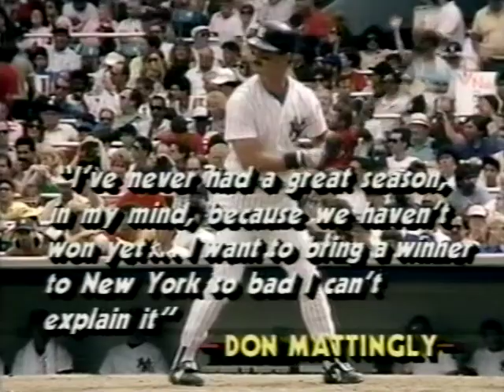Detroit TIGERS at New York YANKEES 8/1/87 Original NBC Broadcast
Original NBC Game of the Week Broadcast with Vin Scully and Joe Garagiola (missing most of the btm 9th inning) this is the most recent addition to my MLB archives provided from a viewer Chris to our Phenia Film MLB YouTube page /site who previously had this game recorded/digitalized straight off the original Betamax recorded tape converted to a DVD, and  was kind enough to send this game off original masters. and now added to the archives. this game was also recently  restored /remastered with some frame rate and slight color/contrast corrections and now making its Youtube debut (other than bits n pieces of this NBC game of the week I've seen on YouTube
Starting pitchers Frank Tanana for Detroit and recent Columbus call up Dennis Rasmussen (filling DL Rickey Henderson spot on the roster) for New York. As Detroit coming into the game have lost to New York have 3 straight but the The Tigers take control of the game and take an early 1-0 lead  in the first inning scoring  a RBI Double from Kurt Gibson knocking in Lou Whitaker (with 4 hits on the day) from third as Tigers starter Frank Tanana pitches a perfect first three inning with a lot of off speed pitches keeping the Yankee hitters off balance until a Don Mattingly single in 4th for the Yankee first hit of the game a solid single to center.
Lou Pinella brings in 5 pitchers in the game including Charles Hudson in the top of the 7th as he faces his first two batters and gives up Back to Back HRs from Darrell Evans and Chet Lemon which puts the Tigers ahead for good 10-1 as Hudson throws the next pitch behind Mike Heath as HP Umpire- Ken Kaiser ejects Hudson, as Lou Piniella gets into a shouting match between him and Kaiser as the game has become a blow out and Piniella with the short fuse takes it out on Keiser but it was clearly obvious Hudson was intentional a lame effort missed brush back pitch
The original recorded Betamax tape ran out and the remaining btm 9th inning was never recored